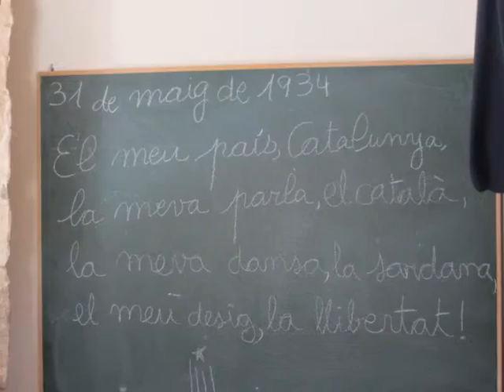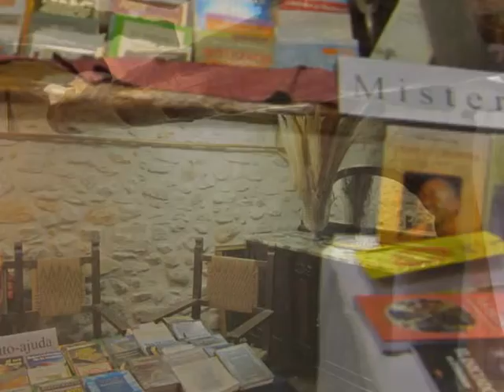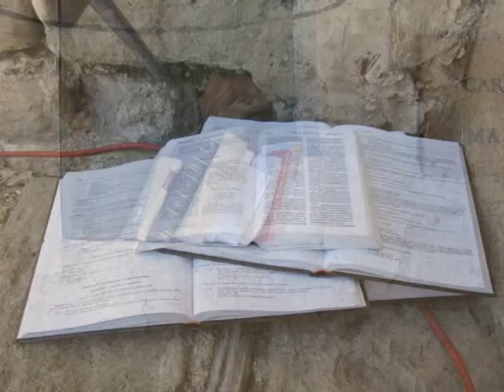Bellprat 2014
7ª edició